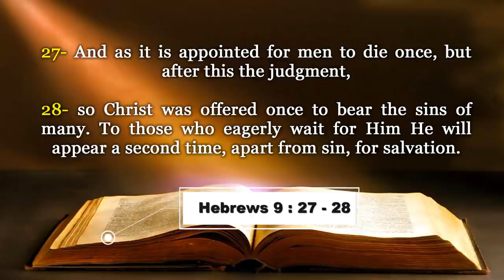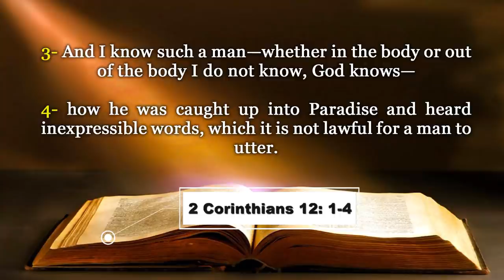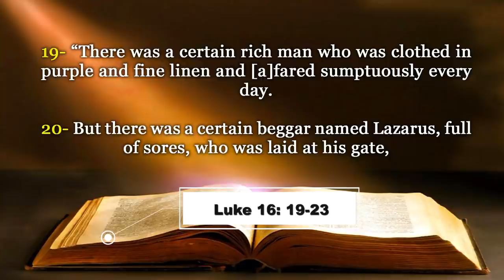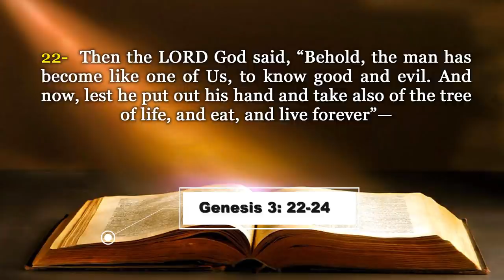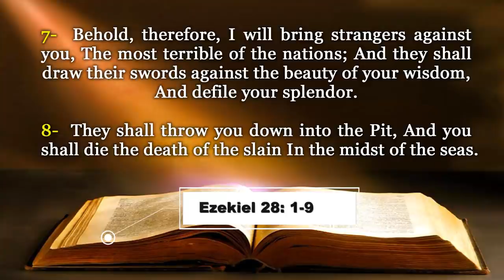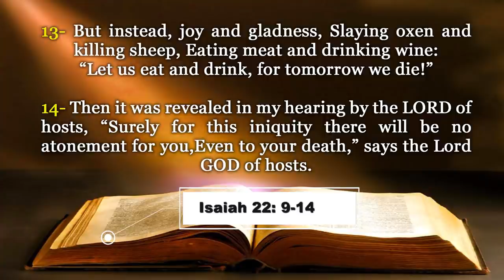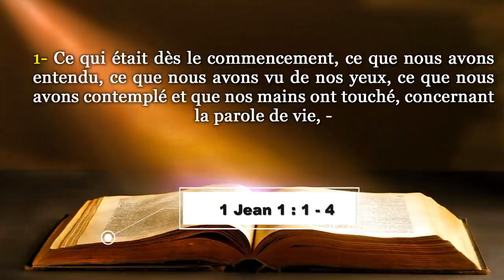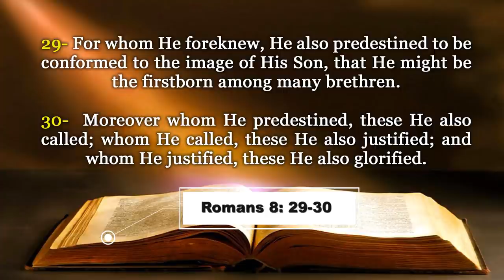LA MORT N'EST PAS LA FIN - DEATH IS NOT THE END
Les références bibliques:
1 Rois 2 :1-4
2 Corinthiens 12 : 1-4
Luc 16 : 19-23
Jude verset 9
Genèse 3 :22-24
Ezéchiel 28 :1-9
Philippiens 1:21
Esaïe 22 :9-14
Matthieu 25 :41
Marc 9:43-46, 48
1 Jean 1:1-4
Romains 8 : 29-30
The Christian Missionary Fellowship International (CMFI) in Ivory Coast holds every Wednesday a lesson given by Pastor Boniface MENYE leader of said community. Rich moment of edification and salvation of souls.
Biblical references:
Hebrews 9: 27-28
1 Kings 2: 1-4
2 Corinthians 12: 1-4
Luke 16: 19-23
Jude verse 9
Genesis 3: 22-24
Ezekiel 28: 1-9
Philippians 1:21
Isaiah 22: 9-14
Matthew 25:41
Mark 9: 43-46, 48
1 John 1: 1-4